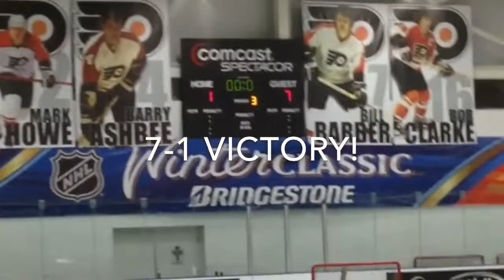New Jersey 2014 #3